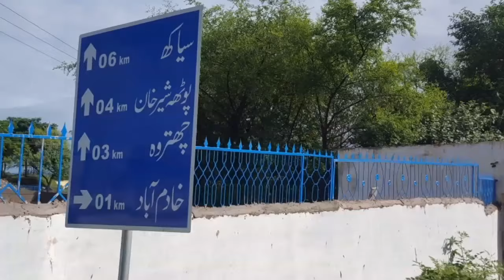"Dadyal Azad Kashmir beautiful Place Siakh view point Dadyal & Mangla Dam View. |Dadyal HD Tv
Siakh Beautiful view
Mangla Dam view
view point